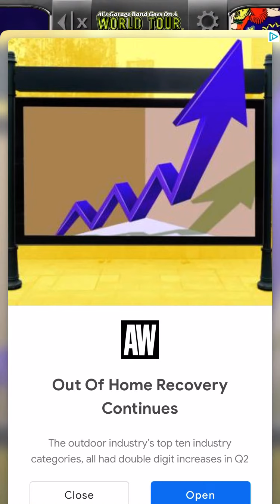Pinball Arcade Walkthrough Gameplay World Tour Classic iOS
Play over 35 REAL PINBALL machines!
Pinball Arcade is the most realistic and comprehensive pinball simulation ever created!
Play THREE FREE TABLES now!
Free Tables:
* Phantom of the Opera™
* Al's Garage Band Goes on a World Tour™
* Frankenstein™
New tables added in this update:
* Big Buck Hunter™
* Whoa Nellie!™
Rated 9.0 on IGN!
G4TV Mobile game of the year.

What cubed 3 says

Physical pinball tables are slowly becoming a relic of the past. Hard-to-find venues in cities across the world have led to the fear of losing permanent access to some of the more well-known, as well as obscure tables. But fret not, as FarSight Studios has committed itself to restoring some of the more prominent tables into digital format, with The Pinball Arcade. The base game is free, and it contains only the one table with Mary Shelley's Frankenstein by Stern Pinball. However, this does set the foundation for a variety of other DLC packs with additional tables to add to the mix.

The base mechanics of The Pinball Arcade serves to authentically replicate the feeling of playing on a real pinball table. Unlike some of the pinball offerings by Zen Studios, this experience does not have the powerups or absurdity of animation or effects that take place on the tables. In its place, is a faithful adaptation of playing real-life pinball tables, from the dated sound effects that ring out when bumpers are hit, to the poorly-spliced sound-bytes from the tables affiliated entertainment product.

Mary Shelley's Frankenstein pinball table was designed by John Borg in 1995, though it was while he was at Sega. The table artwork on the table and the backboard is as genuine to the real table as possible, while Robert De Niro's Frankenstein's head resides looming over the table itself. Though FarSight Studios have made his head movements a little smoother, instead of opting to keep the head's rickety head turns from the physical table, for authenticity's sake.

…But all the sound bites still seem to remain, as well as the option to select either of the film's soundtrack, or Edgar Winter's Frankenstein edited riff music to play over the gameplay, which was also included in the physical table. The best sound-grab the table offers is in the opening seconds of starting the game, as the growl of "FRANKENSTEIN" rings out across the table. The aim of the table is to complete eight 'Creation' scenes from the 1994 film, initiate three different multi-balls, and reach the highest score possible for pure bragging rights in the online leader boards.

Unfortunately, FarSight studios doesn't offer anything else to beef up the package offering aside from the tables and leader boards. It would have been nice to have a series of achievements to try and knock off with some extra titbits to unlock such as table schematics, behind-the-scene documentary videos, or quite simply some animated models of the characters from the table like Pinball FX3. Other minor grievances is that from the four different cameras that are offered, there is no static camera that can zoom out to feature the table, without constantly needing to follow the ball to the back of the table.

One neat feature to the Switch version of The Pinball Arcade, is that when the console is undocked, the table view can be switched to a vertical scale. That way, the tables can be played with a longer but slimmer screen instead, which further mimics the feel of playing a real-life pinball table, minimising the somewhat annoying camera movements that take place in the game.

FarSight Studios' attempt at replicating authentic pinball tables is on show here. While the base title only contains Mary Shelley's Frankenstein table, it is worth purchasing the additional table packs to bolster the different offerings. However, don't except anything more than that - this is purely a pinball experience without all the bells and whistles, and glitz and glamour of other digital pinball offerings. While some of the pinball tables may feel dated due to their time period, this is in fact the entire point of The Pinball Arcade. Aside from being used for nostalgic or educational purposes into the history of pinball, this is better suited for pinball purists who just want to spend many hours trying to achieve the ultimate glory in garnering the unreachable scores.